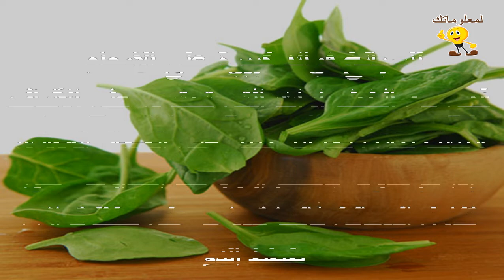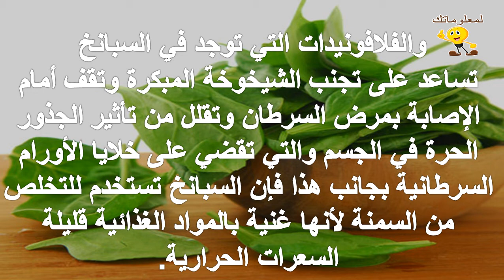الفوائد الغذائية للسبانخ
للمزيد من الفيديوهات يرجى دعمكم للقناة بالاشتراك واللايك والكومنت وشكرا علي مشاهدتكم :
تابعنا علي فيس بوك :